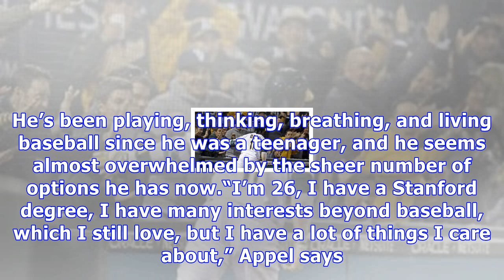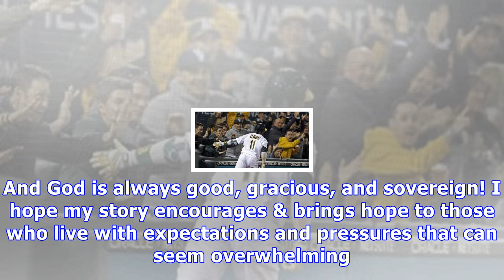Former top pick mark appel leaves baseball without throwing a big league pitch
It’s been a long, strange journey for 26-year-old pitcher Mark Appel. In 2013, the Houston Astros chose him first overall in the draft as part of a massive and risky rebuild. Five years later, Appel still hasn’t made it to the majors, and he might not ever get there. In an in-depth interview with Joon Lee of Bleacher Report, Appel revealed that he’s taking an “indefinite break” from baseball. If Appel stays away, he’ll be just the third No. 1 pick to never reach the majors. Five years doesn’t se...